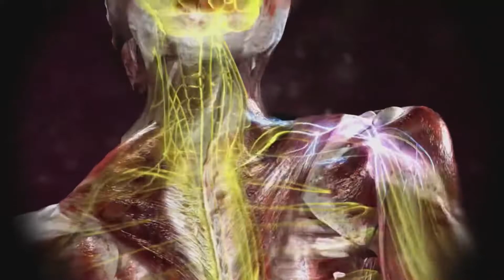Blitz the league 2 campaign ep 3